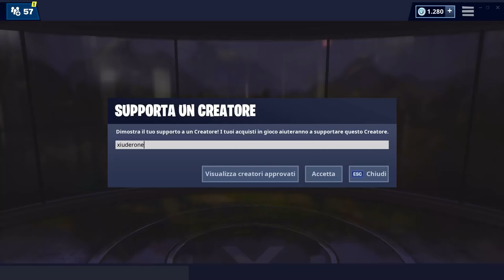NEGOZIO FORTNITE 24 APRILE | NUOVA SKIN SPLODE! | FORTNITE ITEM SHOP TODAY